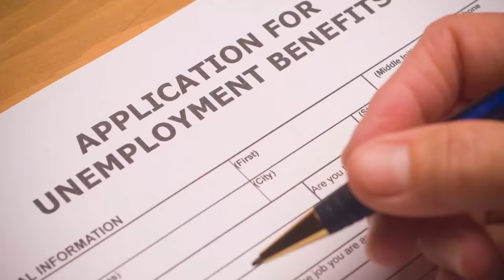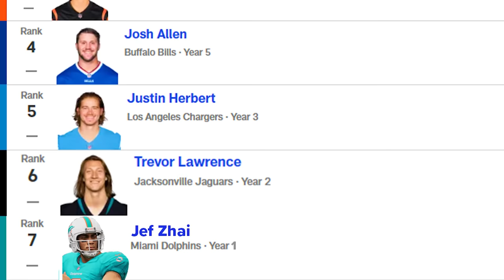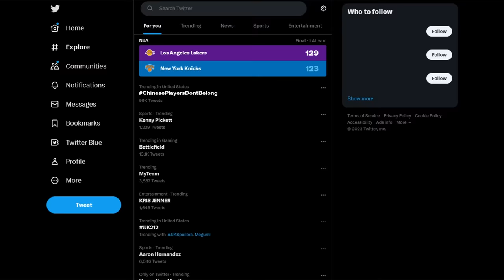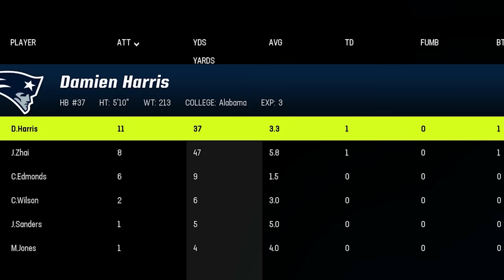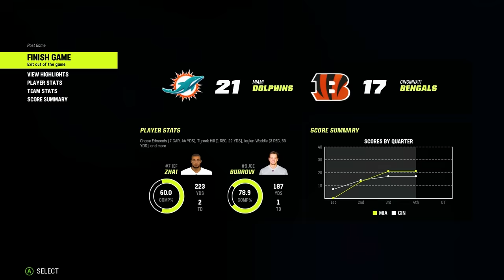#1 Chinese QB Makes His NFL Debut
The first ever Chinese quarterback has stepped foot into the NFL...Will he dominate like he did in college?

Live streams!